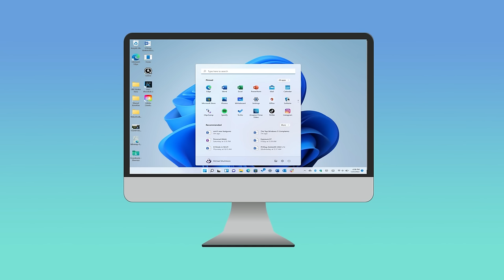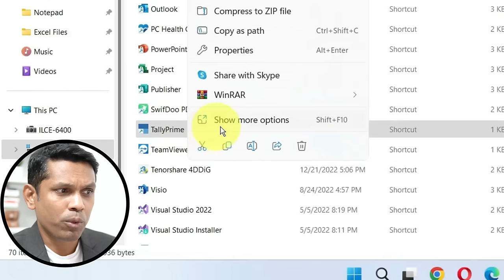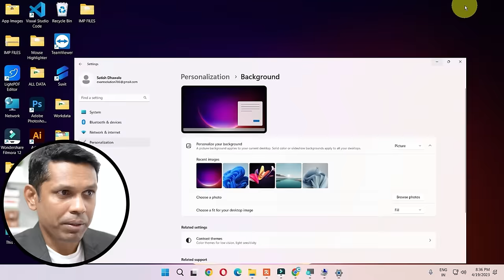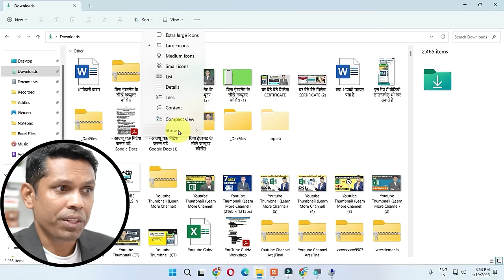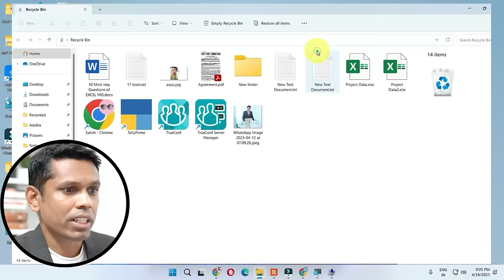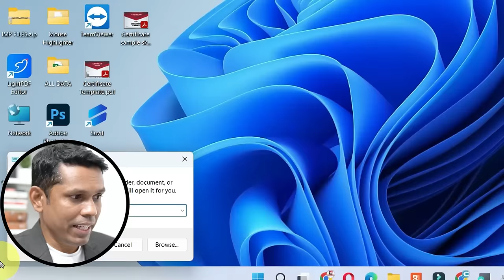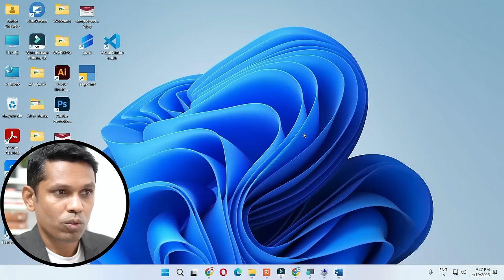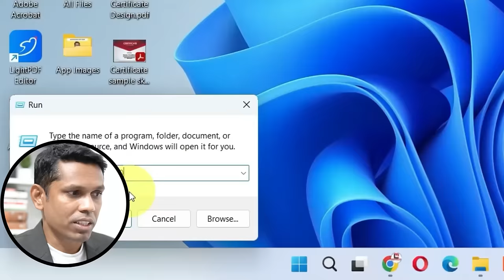Windows 50 Settings in 50 Minutes. Windows 11 Hidden Settings You Must Try in 2024.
Windows 50 Settings in 50 Minutes. Windows 11 Hidden Settings 2024.

Course Features :
✅ PDF Shortcuts
✅ Course Completion Certificate
✅ Instant Access